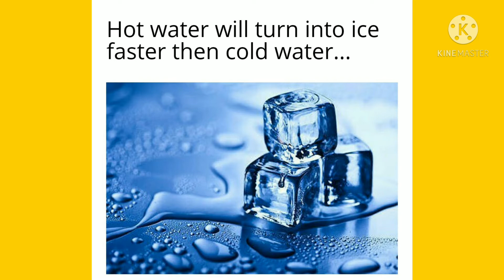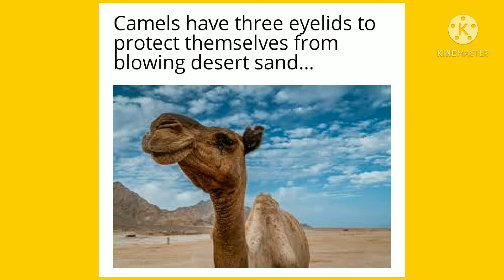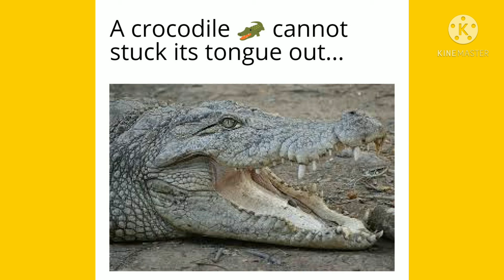Intersting facts you should know #2||Mastermind Poonam